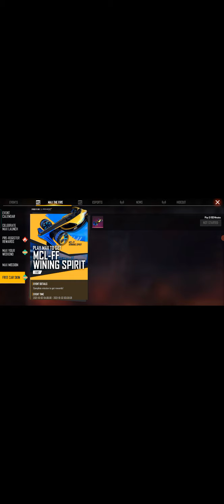Free Fire Max tring in cs mode video of Pranav Gaming 2.0